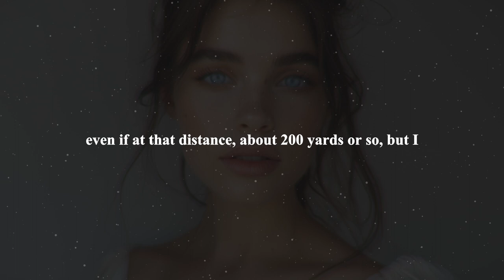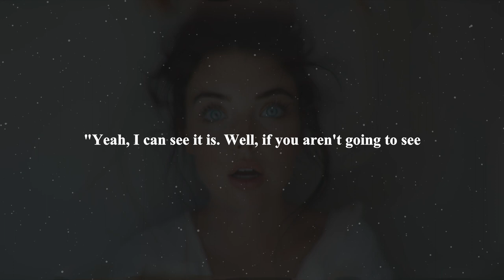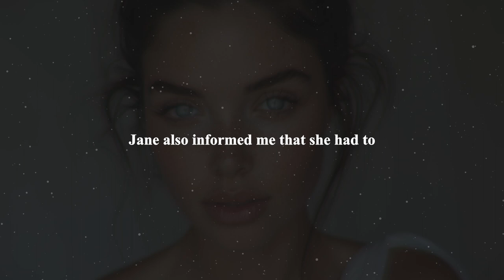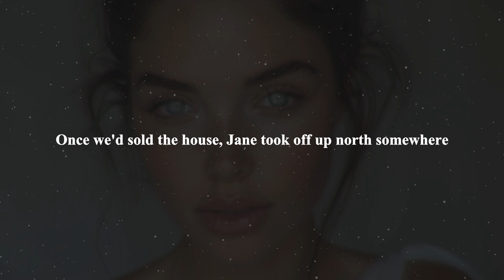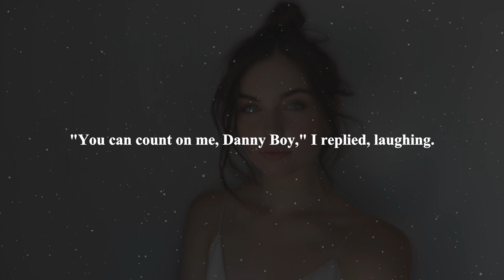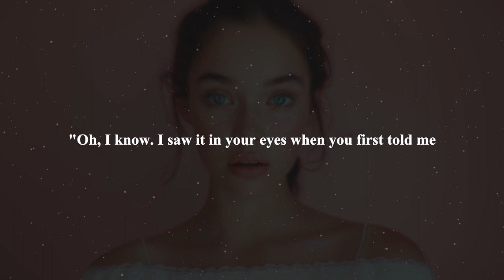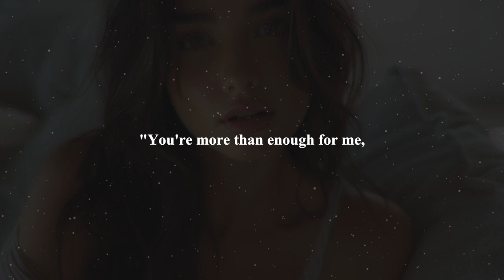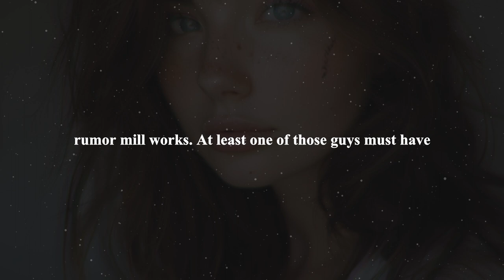Love Over Time. Cheating Wife Stories, Reddit Cheating Stories | Audio Story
They Liked Each Other, But Went Different Ways A Long Time Ago. Meeting Again By Luck, They Found Their Love Still Strong. Can They Make A Happy Family Now?

Reddit Cheating Stories. Stories about cheating wife. Cheating Audio Story. Podcast

00:00 - Story 1
1:15:51 - End